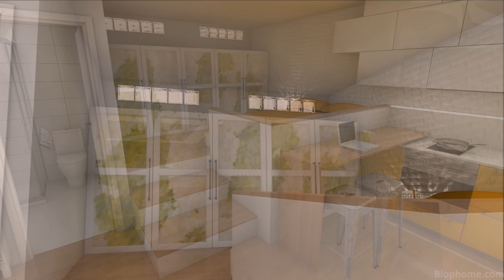minipiso 35m2 (moderno y sobrio con toques de color)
Esta semana se me ha ocurrido un minipiso sencillo y moderno. Una cocina grande y "típica" pero con un toque de modernidad tanto en el color amarillo elegido como en la colocación del armariado superior para integrarla dentro del estudio.

La música, como sigue siendo habitual es de Jpelirrojo al cual agradezco de corazón por dejarnos estas canciones a sus seguidores.